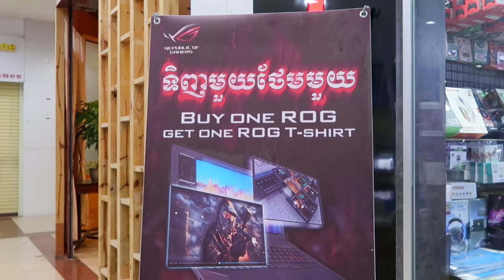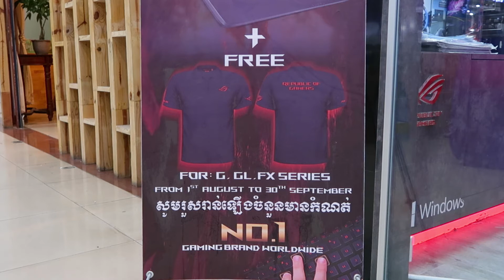Special Promotions!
Checkout Website and Page for more Info and Give Away